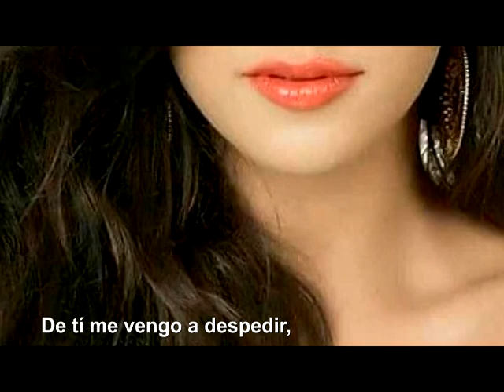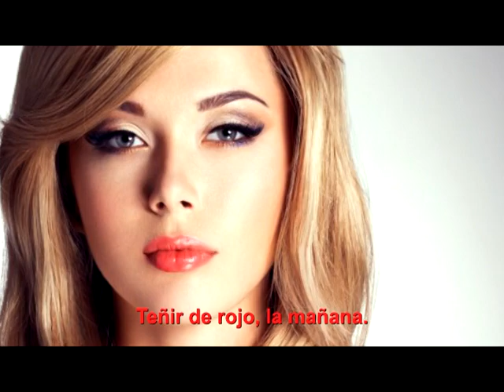ADIÓS MI VIDA. Con Lauro Gutiérrez Limón (cover)